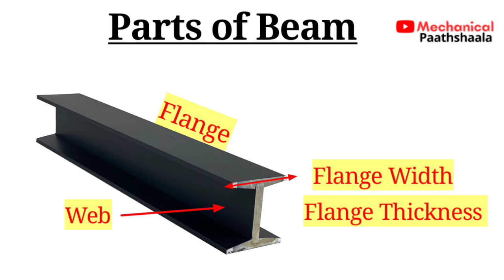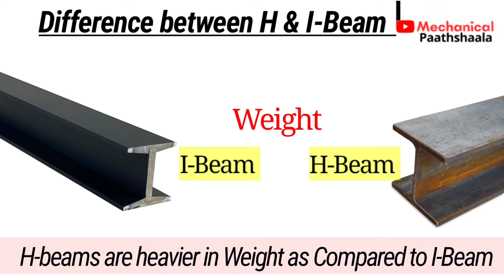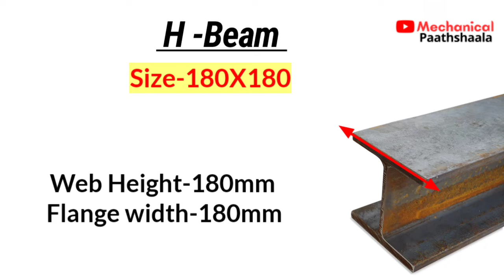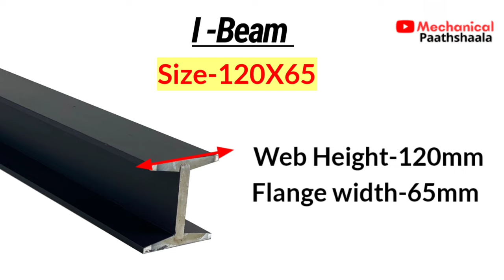Difference between H & I-beam || Usage of Beams in fabrication industry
Today's video topic is👇👇👇
H-beam vs I-beam || H-beam and I-Beam difference || H & I-beam details || use of beams || fabrication work

# mechanical engineering
# mechanical paathshaala

            || Mechanical Paathshaala ||